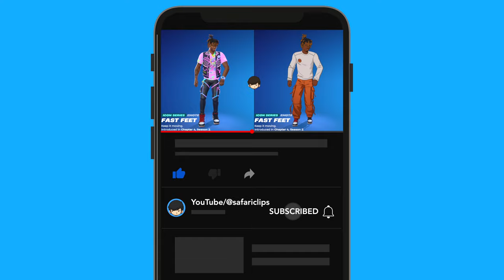Juice WRLD vs SLAYER Juice Doing Fortnite Dances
Fortnite x Juice WRLD Showcase! Check out the coolest Juice WRLD-inspired outfits and emotes. Which one is your favorite?